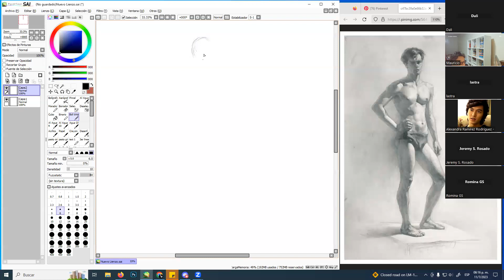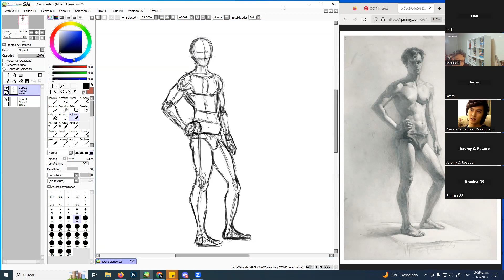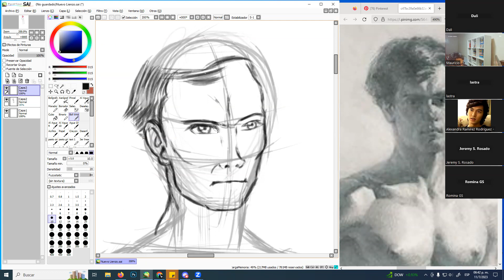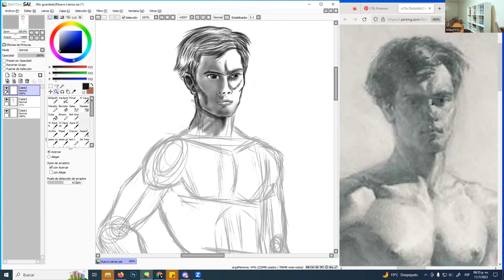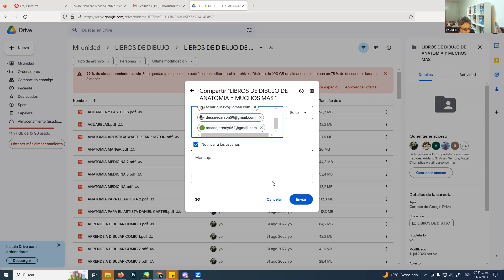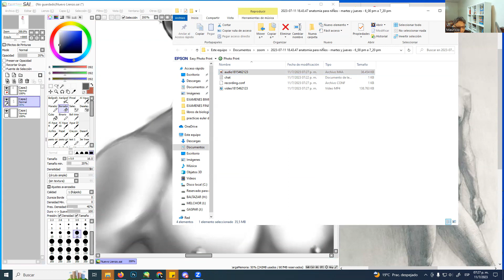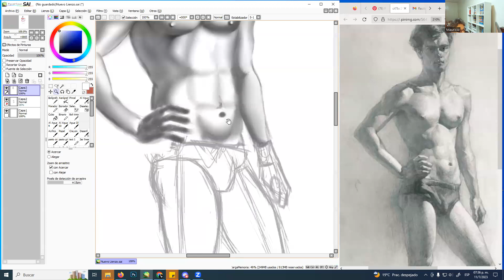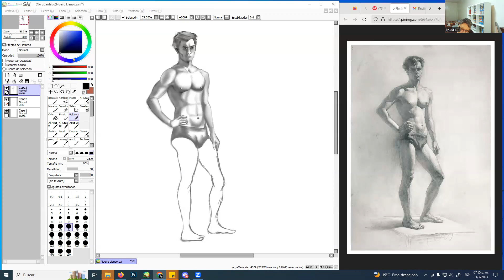Dibujo de cuerpo humano